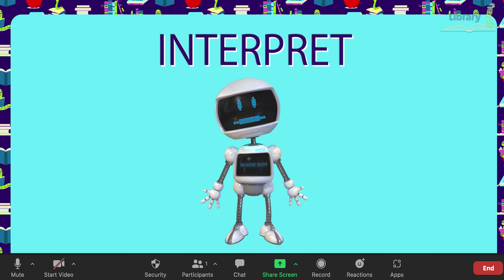Nebuchadnezzars Dream | The Living Library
Have you ever had a really strange dream? King Nebuchadnezzar sure has! Come learn how God is in control, even of dreams, with Miss Kristin and Mr. Andrew!